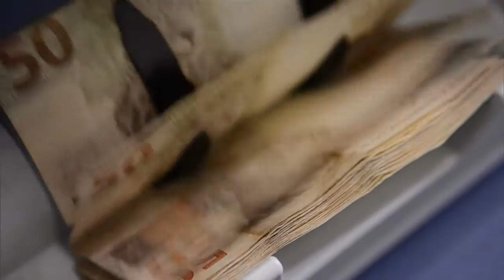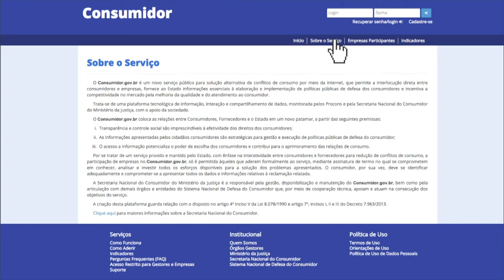Jornal NBR Notícias na Íntegra - 04 de novembro